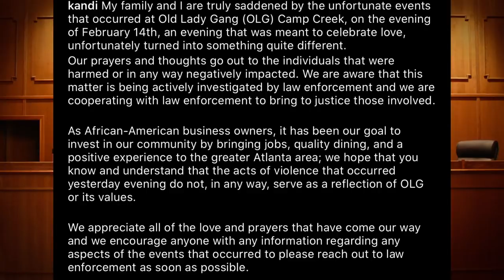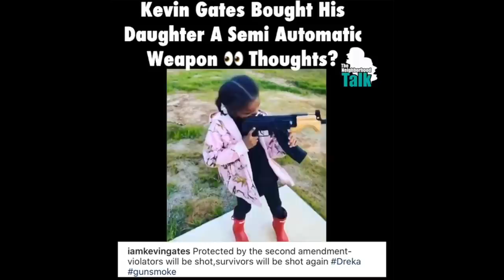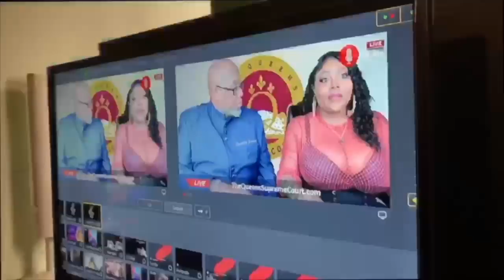Ts Madison "The Queens Supreme Court" 2/17/20 w/ Shekinah Jo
THEQUEENSSupremeCOURT Ledger 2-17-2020 with Dishonorable Judge TsMadison and Special Guest Judge @ThatShekinah. Jurors Report to Jury Duty by using Hashtag TheQueensSupremeCourt on Twitter, Facebook, Instagram, AND Youtube. Remember to use hashtag TheQueensSupremeCourt.
Follow @TheRealTsMadison and @TheQueensCourtOfficial. Remember to use hashtag TheQueensSupremeCourt. To reserve your spot for the QUEENS Supreme Court LIVE show in Riviera Maya, Mexico